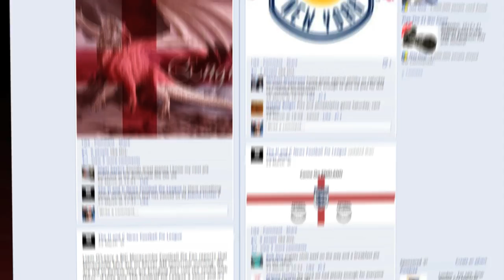pieleague_returningseagull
2nd in our series of video's to promote the AFC Bournemouth pies and help them up the Football Pie League.

Again this was co-written with Ryan Gregg

Shot on my Z1 at The Goldsands Stadium, Dean Court, Bournemouth (home of football)

Usual gubbings, cut on Avid and AE ets, blah blah
GET VOTING !